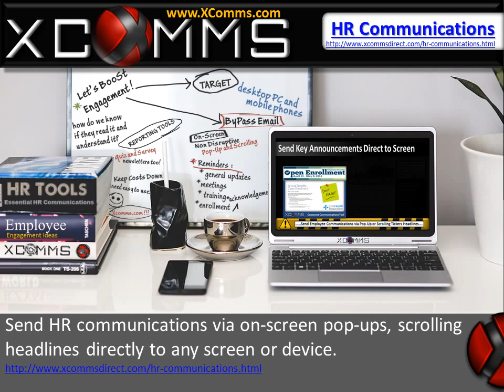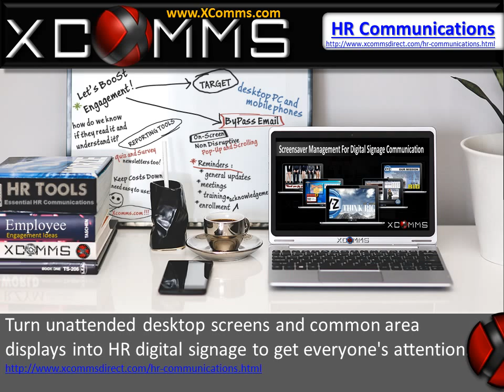HR Communications Tips and Tools For Employee Communciation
Instantly send human resources communications directly to employee desktop computers or mobile devices for immediate awareness. Human Resources Communications | HR Communications | HR Tools